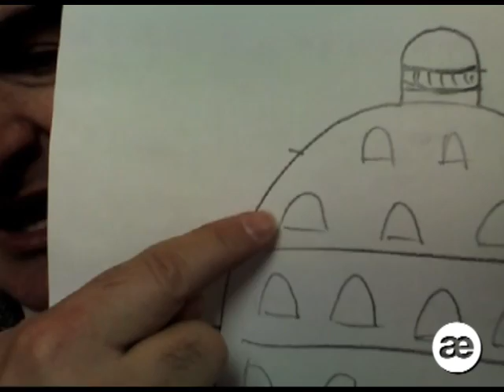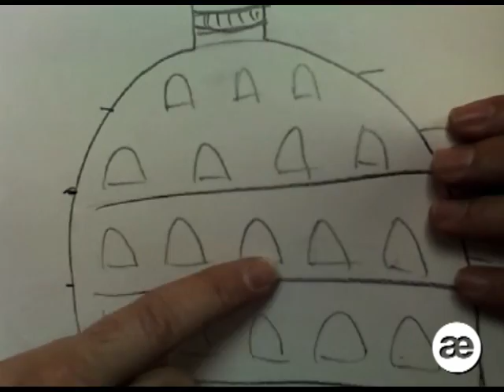Area Edificabile - Seconda puntata - La cupola di San Pietro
L'Architetto Luca Mangoni analizza le caratteristiche di alcuni dei principali monumenti italiani e spiega come, apportando qualche "piccola" modifica agli stessi, si possa renderli fonte di enormi guadagni...
Ecco a voi la seconda puntata di Area Edificabile, dedicata in questo caso alla cupola di San Pietro a Roma!